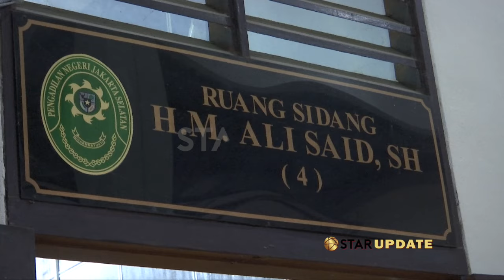UNGKAPAN SEDIH RIA RICIS DIKHIANATI EKS SECURITY, MANTAN KARYAWAN MANFAATKAN INI | STAR UPDATE